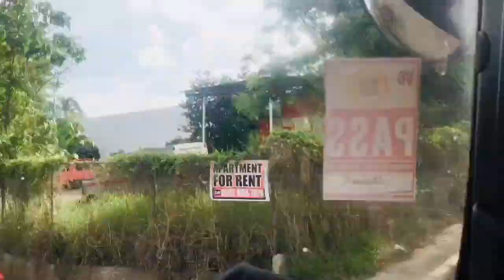Valencia City Fire; Recorrida 2nd time around; Widest Dissemination of Fire Prevention Information.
To ensure public safety, fire prevention information drive was conducted by Valencia City Fire Pesonnel Within AOR particulary @ ✅City Hall
✅Brgy. Lumbo Bus Stop
✅Batangan
✅Valencia City Central Elem. Scool
Conflogration is not choosy it will rage its fury out of carelessness and negligence⚜️⚜️⚜️⚜️